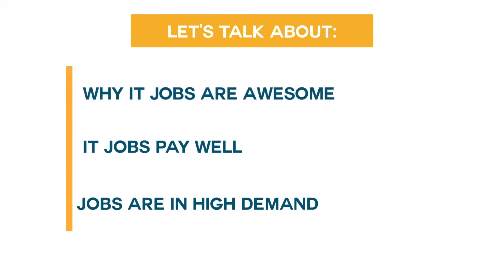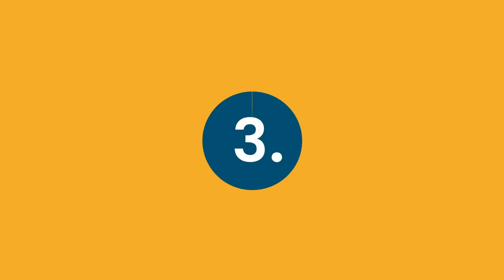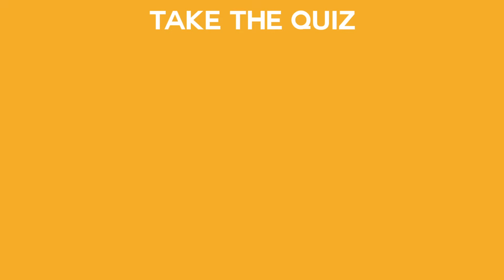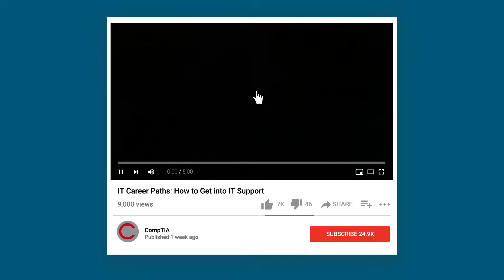IT Support Basics: Getting Started in IT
IT Support Basics: It's time to get YOU started in IT. Even if you’re unsure of what your *ultimate ITcareer goal* might be, IT Support is a great place to start. Many pros start in IT Support and use it as a stepping stone to other areas like networking and cybersecurity. In this video, we cover why IT jobs are awesome, what entry-level jobs in IT Support actually look like, and how you can get started in IT even without previous experience.

WHY ARE IT JOBS AWESOME?
🔴 IT jobs are awesome because they are in high demand. The United States gained 2.3 million jobs in tech over the past decade! When it comes to IT Support Specialist jobs specifically, you’ll find nearly a quarter of a million job postings in the US each year! For you beginners, over 1/3 of those job postings are for entry-level positions. So there is NO shortage of jobs or opportunities for advancement in IT!

🔴 IT jobs are awesome because there are IT Support opportunities in nearly every industry. There are IT jobs in entertainment — TV, movies, video games — education, healthcare, the automotive industry, you name it. You could be an IT pro who works for the FBI or the San Diego Zoo. Think about your hobbies and interests and consider how they can be melded with a career in IT!

🔴 IT jobs are awesome because they pay well. The median salary is about $51,000 in the United States. For beginners, that median salary is around $40,000. Your salary will vary, of course, depending on where you live and who you work for. The point remains the same, starting IT salaries are impressive!

🔴 IT jobs are awesome because they offer a work-life balance. Work cultures are evolving, especially within the tech industry, to promote both quality of life and productivity. IT pros often have more flexible schedule options and can even log fewer hours as long as they’re getting the work done. Many IT jobs involve remotework, too, if working in pajamas is more your style.

🔴 IT jobs are awesome because they offer fulfilling work. At the office, you likely won’t be tied to your desk. IT support specialists spend time on their feet helping people with tech around the office. Plus, the nature of IT support is to problem solve. So the job is a little different everyday which lets you get creative — and makes for more challenging and fulfilling work!

WHAT IS AN IT SUPPORT JOB REALLY LIKE? Here's what you'll do:
💻 Diagnose and repair computer, smartphone, and/or software problems
💻 Install and train users on new software;
💻 Walk end-users through problem-solving their tech issues
💻 Backing up and restoring data files.
💻 Repairing hardware and configuring software to maintain operating systems.

WHAT IT SUPPORT JOBS SHOULD I SEARCH FOR? Here are a few titles to get started:
🔎 IT Support Specialist
🔎 IT Support Technician
🔎 Help or Service Desk

HOW YOU CAN GET STARTED IN IT:
1️⃣ Get CompTIA A+ certified
2️⃣ Get experience through real-world practice
3️⃣ Strengthen your soft skills

GETTING CompTIA A+ CERTIFIED:
✅ CompTIA offers everything you need to prepare for your certifications from training to vouchers
✅ Train your own way! If you like learning in a group setting, CompTIA Live Online Training is for you. You’ll get expert guidance from an instructor who knows the exam inside and out. If you prefer self-study, CompTIA CertMaster Learn lets you learn at your own pace with a customizable study plan. If you want the hands-on experience without leaving your home, try CompTIA Labs. Use it to practice your tech skills with real equipment in a virtual environment.
✅ Grab a couple vouchers and schedule your A+ exams to earn your certification so you can land the job. The CompTIA A+ certification is broken into 2 exams. Study for one at a time!

GETTING EXPERIENCE THROUGH REAL-WORLD PRACTICE:
✅ There are plenty of ways to get on-the-job experience without landing a full-time job! Playing around with computer equipment you already own is a great way to practice troubleshooting.
✅ Check out our video, 3 Tools You Need (& Have at Home Already!) to Practice Your IT Job Skills which will show you exactly how to create your home lab and hone these skills.

STRENGTHENING YOUR SOFT SKILLS:
✅ Help a friend or family member troubleshoot their computer problems
✅ Volunteer technical support for a local non-profit